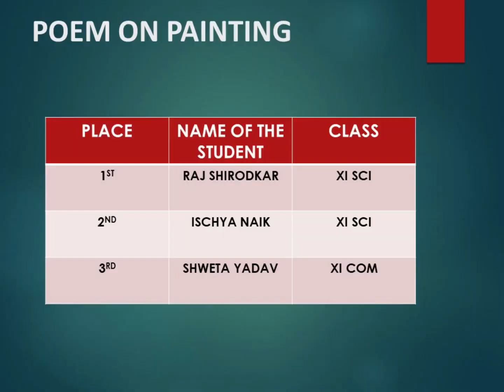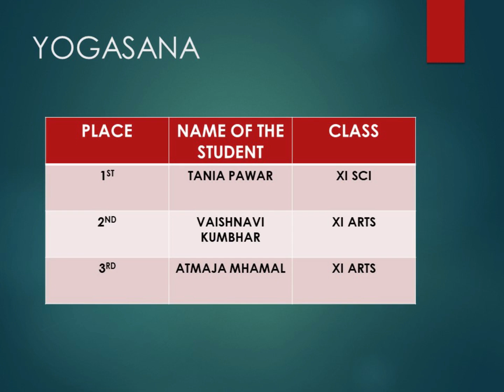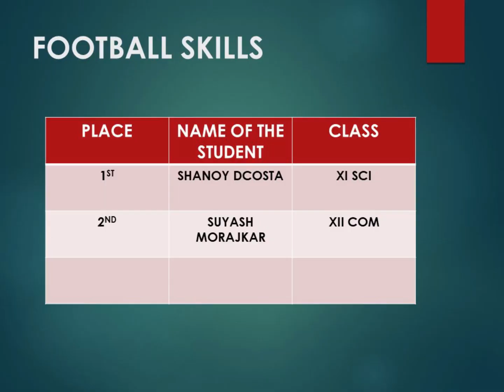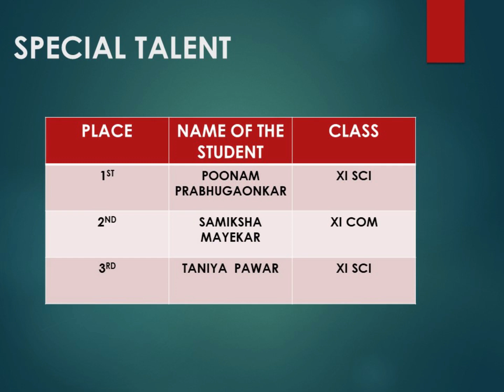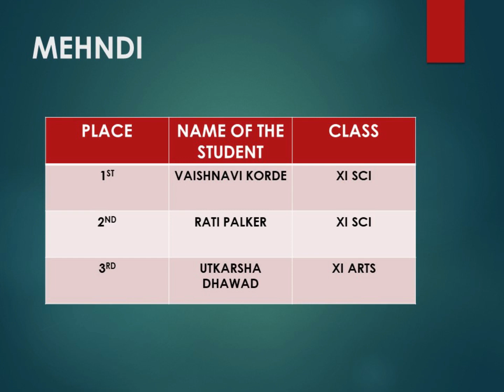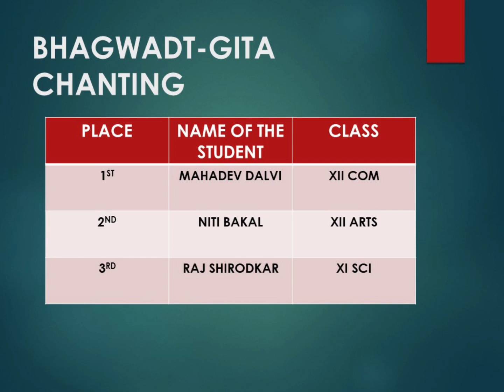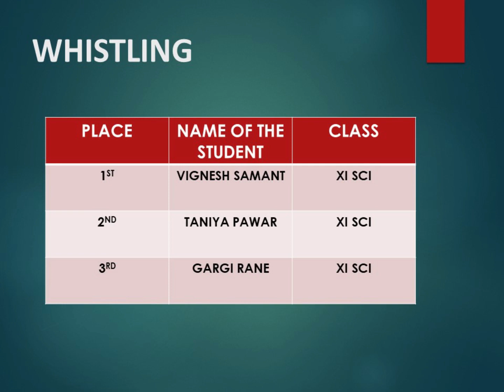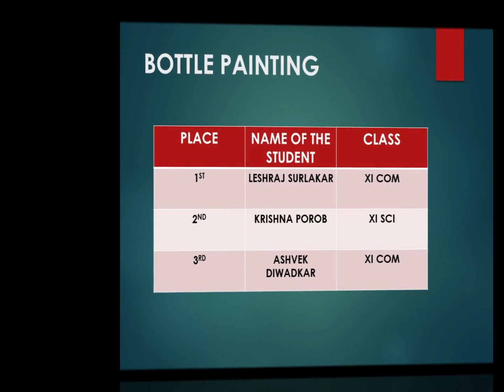Expurta 2020 students performance in various Activities